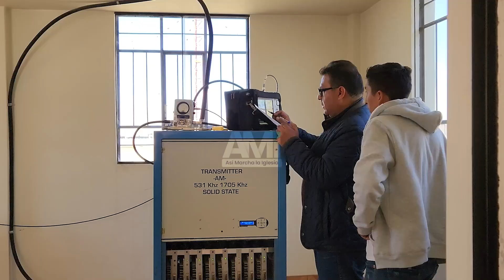HOMOLOGACION DE RADIO BETHEL AM 1050📻